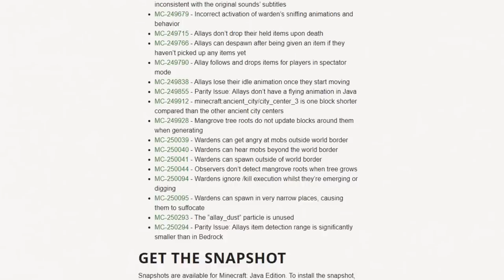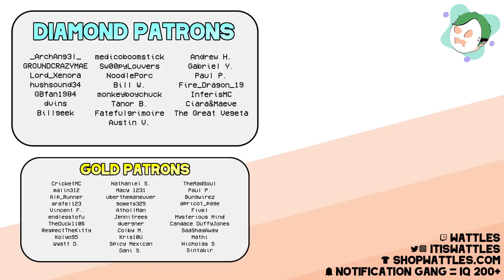Disc Fragments, New Music, Allay Buffs, + More! | Minecraft 1.19 Snapshot 22w16a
NEW SNAPSHOT! 🎵 Today 22w16a and 22w16b have dropped for Minecraft Java Edition! The snapshot brings lots of new music, new allay buffs, and a new way to get music discs! In this video we talk about everything in the newest snapshot!

ACTS
0:00 - haha and overview
0:45 - frogs and froglight
1:21 - new disc 5
1:45 - some of the song
3:41 - disc fragments
6:16 - predictablity changes
7:24 - allay changes
8:41 - technical stuff + bugs

if you read this comment "predictable"